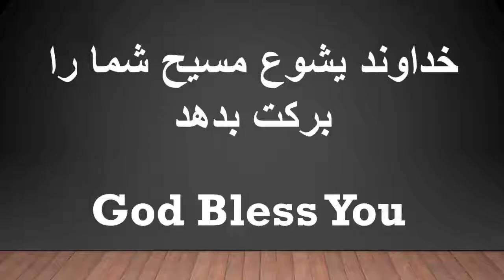درس نهم کورس الهیات مسیحی - Afghan Christian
Theology Course - Class Nine - Theology Proper
Subject: Definition of Theology Proper, The Existence of God, General Revelation, Specific Revelation, Physical Nature, History.
Afghan Online Bible College
Taught by:  Pastor Obed B Rod